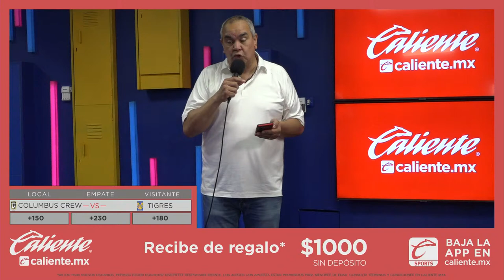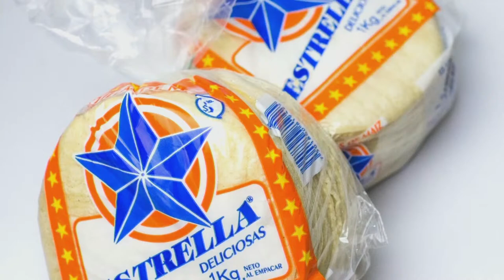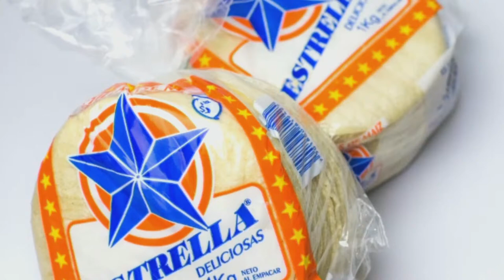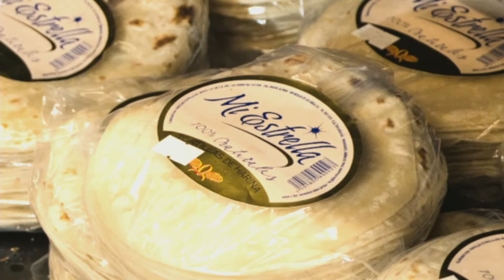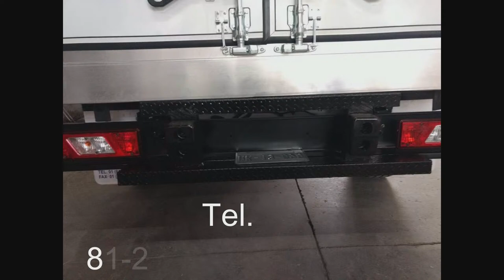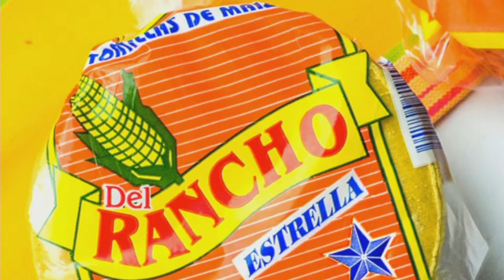Tigres por su pase a la semifinal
Messi entrena al parejo con Miami

FutbolConSentido | Gerardo Jasso y Luis Reyes
📻En Vivo | 92.1FM-660AM